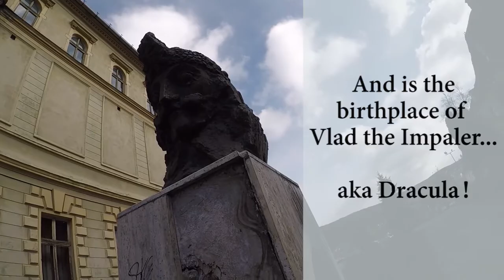Walk Through Sighisoara, Romania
Explore the walled city of Sighisoara in Northern Romania's Transylvania Region! It's a hidden gem of this world and not to be missed!